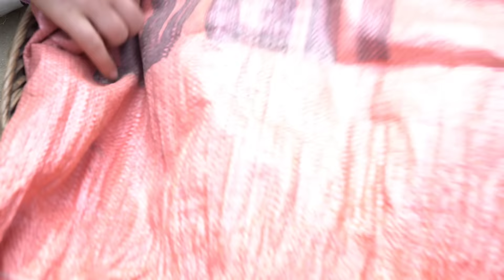Harvest The Vegetable Garden go market sell | Buy Puppies & Build a house.